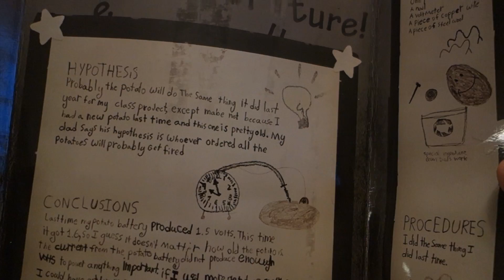TIME FOR SCIENCE! - [Living In Alaska 162]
After years of sitting on my shelf, I've finally decided to break out my Portal 2 PotatOS Science Kit.  I love the Portal series and I LOVE trying science!

CAMERA EQUIPMENT USED:
Extension Mount - iPole Stealth FAVORITE YOUTUBE TOOLS